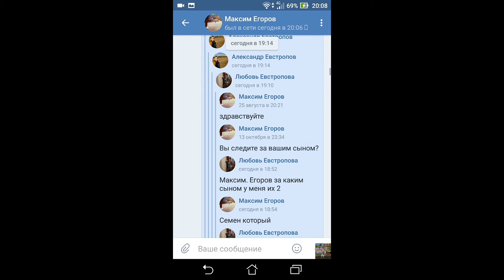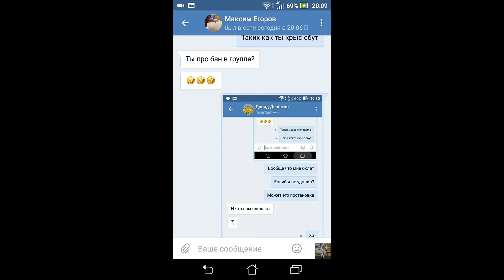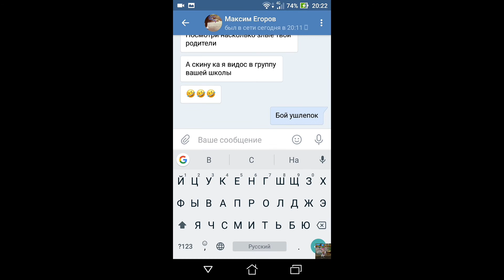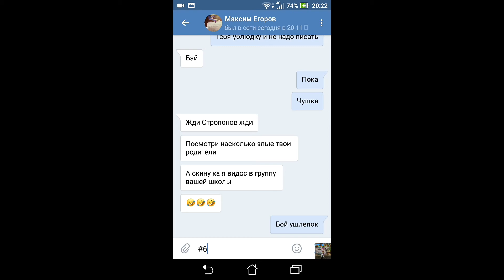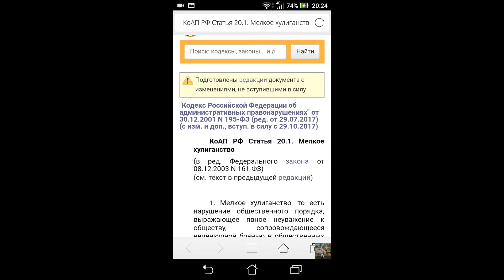Order and chaos won the ghost of the dawn on the black market. Maxim Yegorov writes to me in police